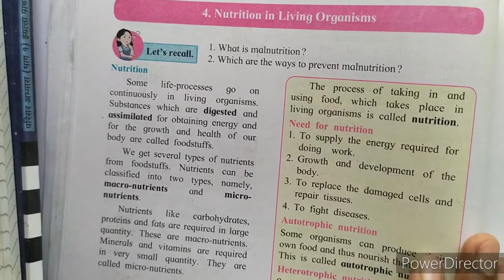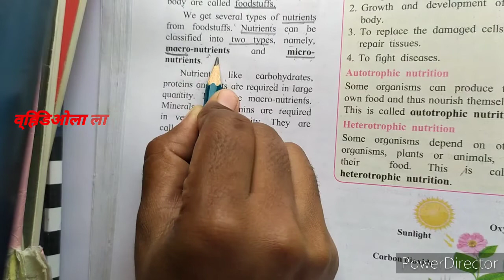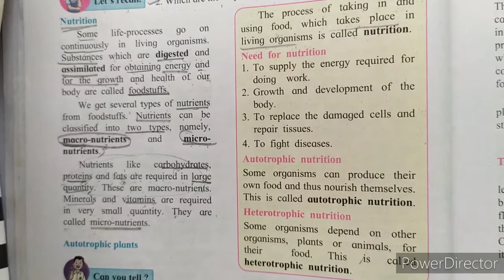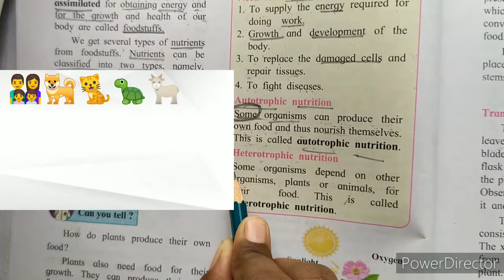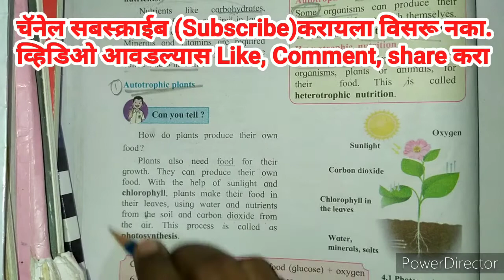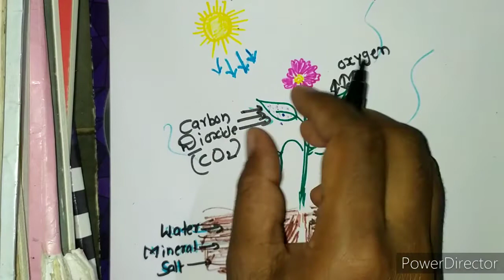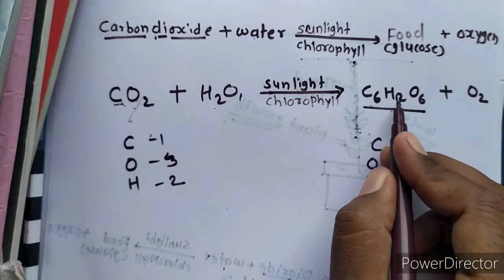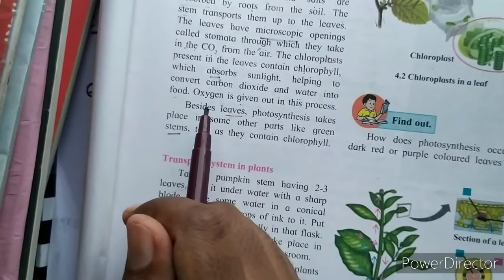4. Nutrition ( पोषण )7th class Part - 1#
Nutrition
Try this -
Need for Nutrition -
Autotrophic Nutrition -
Heterotrophic Nutrition -

# Autotrophic Nutrition - Photosynthesis